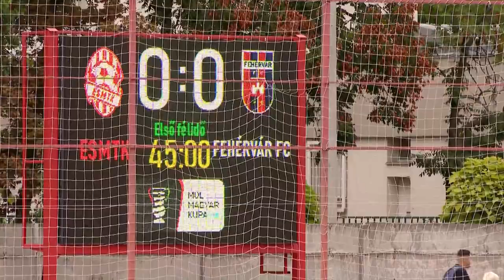ESMTK - Fehérvár FC | 1-0 (0-0) | Magyar Kupa | 3. forduló | MLSZTV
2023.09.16. Magyar Kupa, 3. forduló
ESMTK - Fehérvár FC | 1-0 (0-0) |
összefoglaló